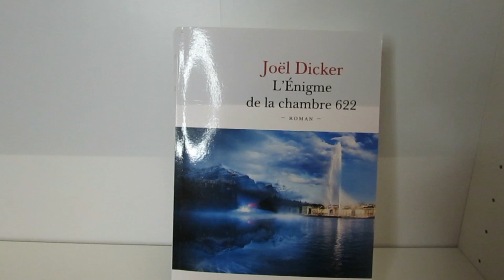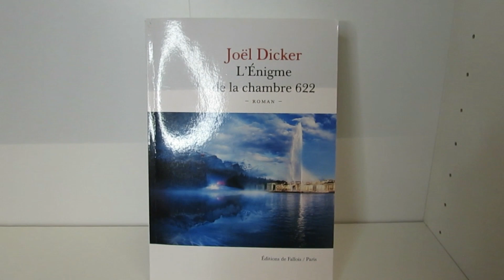L'énigme de la chambre 622- Joël Dicker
Hello tout le monde! J'espère que vous avez passé de bonnes fêtes de fin d'année et que votre année 2023 commence bien :)
On se retrouve aujourd'hui pour un avis littéraire (merci à ceux qui ont pris le temps de voter sur ma page Instagram, les votes étaient très serrés)
Aujourd'hui je vous parle de L'énigme de la chambre 622, et comme d'habitude, je vous laisse le synopsis ci-dessous:

"Une nuit de décembre, un meurtre a lieu au Palace de Verbier, dans les Alpes suisses. L'enquête de police n'aboutira jamais.
Des années plus tard, au début de l'été 2018, lorsqu'un écrivain se rend dans ce même hôtel pour y passer des vacances, il est loin d'imaginer qu'il va se retrouver plongé dans cette affaire.
Avec la précision d'un maître horloger suisse, Joël Dicker nous emmène enfin au coeur de sa ville natale au fil de ce roman diabolique et époustouflant, sur fond de triangle amoureux, jeux de pouvoir, coups bas, trahisons et jalousies, dans une Suisse pas si tranquille que ça."